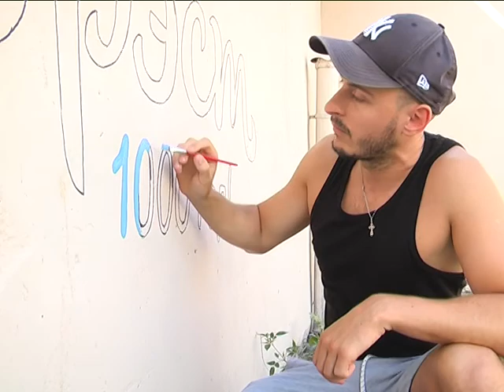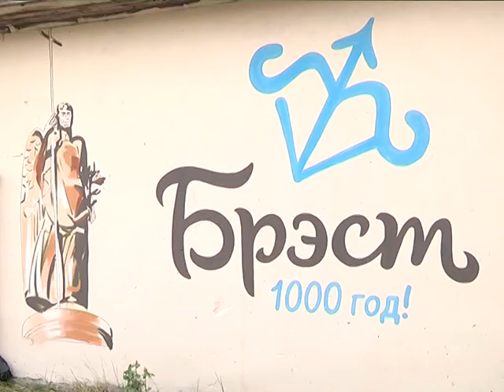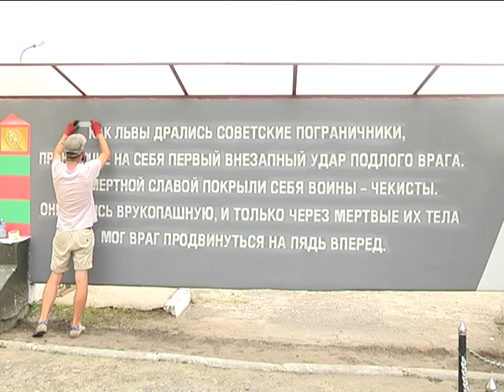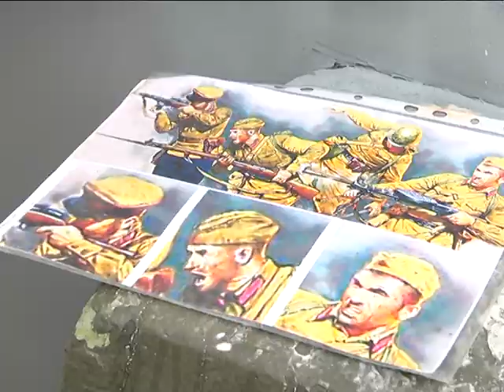2017-08-04 г. Брест. Граффитисты украшают город. Новости на Буг-ТВ.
Новый проект Ленинской администрации: граффитисты украшают город.
Брест – город контрастов. В нём переменчива не только погода, но и облик. Многие жители и гости областного центра знают лишь «парадное» лицо города над Бугом: Брестский Арбат – словно маленькая Швейцария, улица Набережная – видоизменяющаяся на глазах, аллея фонарей – где вновь и вновь появляются новые арт-объекты – в общем, всё то, что создаёт статус красивого и ухоженного, зеленого и цветочного, благоустроенного, старинного и в тоже время постоянно обновляющегося города. Однако, не менее интересна и другая жизнь Бреста, историю которой пишут, а если быть более точной – рисуют уличные художники, в руках которых баллончики с разноцветными красками.